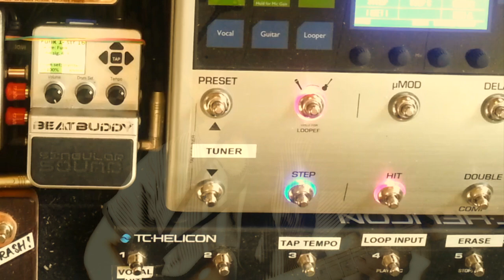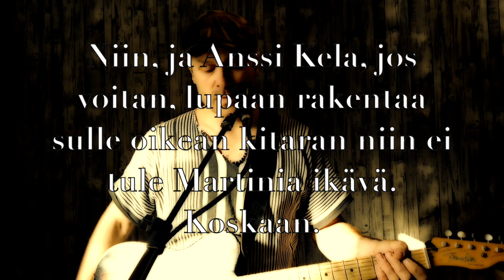Kuolleen miehen kitara (Anssi Kelan Martin-haaste, livelooping cover)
Tässä oma osuuteni Anssin 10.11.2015 ratkeavaan Martin-kisaan. Onhan palkinto niin hieno, että olis tyhmää jättää yrittämättä. Jos tykkäät, jaa eteenpäin, eniten katseltu teos voittaa Anssin kustomina tilaaman Martin D-45 -kitaran.

This is my entry in a Martin guitar contest organized by a great Finnish singer-songwriter Anssi Kela. This is my version of his song "Dead man's guitar" on his latest album. The song that gets the most views before 10th Nov. 2015. So please share if you like and help me win a Custom Martin D-45!